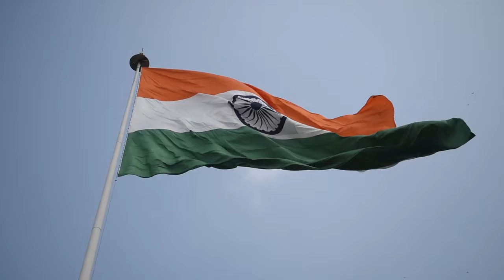गगणयान के गगण यात्रियों की ट्रेनिंग देख Nasa का सर घूम गया I ISRO। Gaganyaan